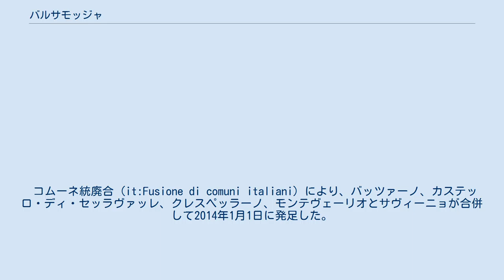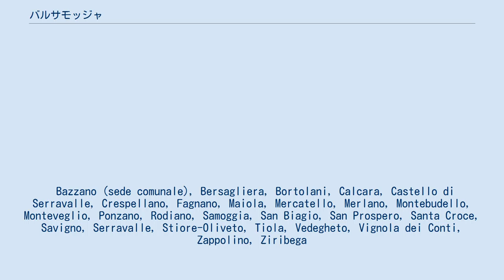バルサモッジャ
バルサモッジャ（イタリア語: Valsamoggia）は、イタリア共和国エミリア＝ロマーニャ州ボローニャ県にある、人口約31,000人の基礎自治体（コムーネ）。
 コムーネ統廃合 (it:Fusione di comuni italiani) により、バッツァーノ、カステッロ・ディ・セッラヴァッレ、クレスペッラーノ、モンテヴェーリオとサヴィーニョが合併して2014年1月1日に発足した。
括弧内のMOはモデナ県所属を示す。
 バルサモッジャには以下の分離集落（フラツィオーネ）がある。